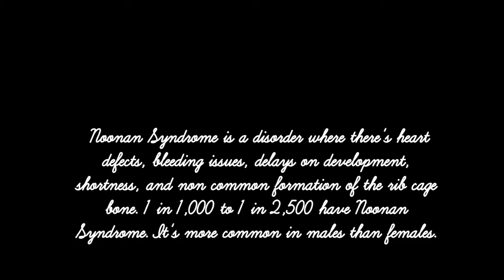Noonan Syndrome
Short description made by students of Noonan Syndrome